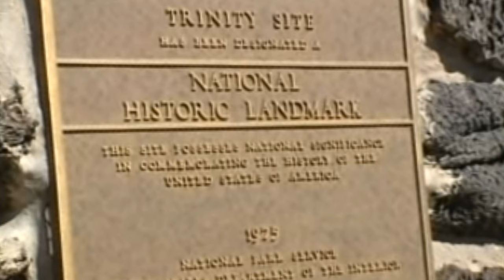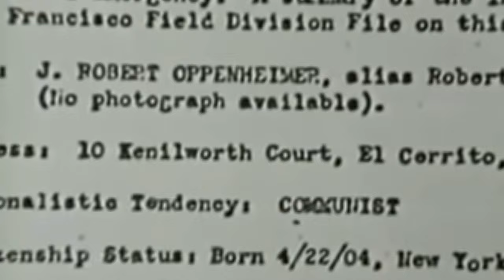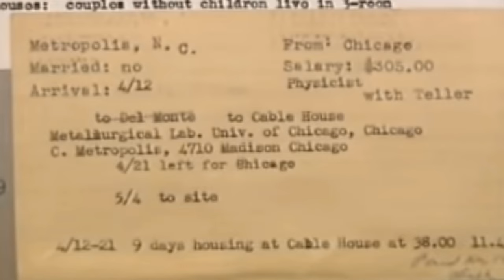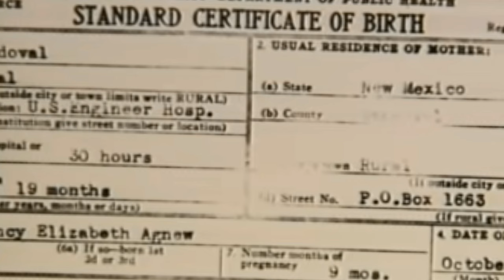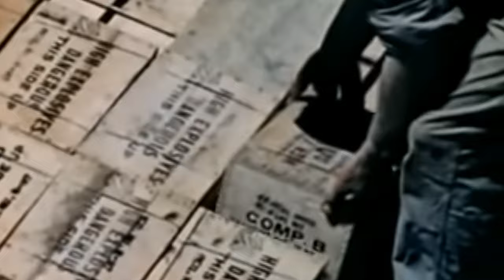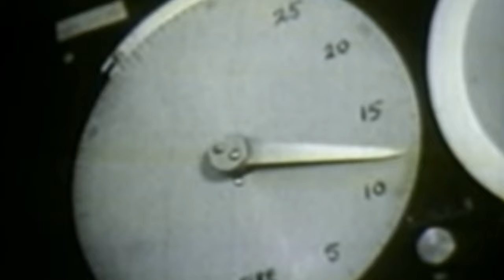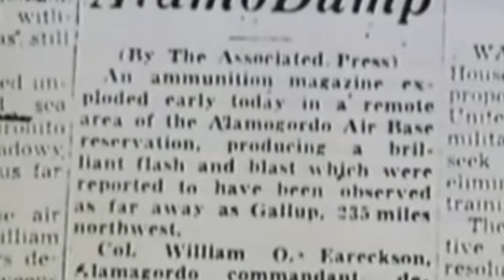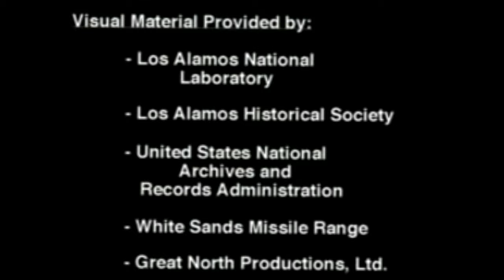about atomic bombs | nuclear war archive | atomic bomb | nuclear threat | nuclear weapon history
The moment in time is a documentary video that talks about atomic bombs, nuclear war, nuclear bombs, nuclear threat, nuclear weapons, and all horrible effects as an aftermath result.
Enjoy, please like, and sub for more great public education.
A nuclear weapon (also known as an atom bomb, atomic bomb, nuclear bomb or nuclear warhead, and colloquially as an A-bomb or nuke) is an explosive device that derives its destructive force from nuclear reactions, either fission (fission bomb) or a combination of fission and fusion reactions (thermonuclear bomb).
I hope that the world will never see nuclear war during my time, but hope is an improper vector without a proper algorithm. Lets hope that bandit Vladimir Putin will not use nuclear weapons in Ukraine nor USA, or anywhere. Mr. Putin(Bandit/Maniac and Russian president/dictator) was threatening the whole world with nuclear war in 2022.
The information during this video is public domain and there are no royalties that can be claimed.

Please support Ukraine because there is a horrible and bloody war in Ukraine as I posted this video. By supporting Ukraine - you can stop the war Russian War 2022. You can support via Ukraine's official Bitcoin wallet or Ethereum wallet even if 10 or 20 bucks. Crazy Russia and its bandits must be stopped. Official bitcoin and Ethereum wallets were verified by me(I sent over 8 transactions from 4 btc wallets) and can be verified here over the official Twitter account